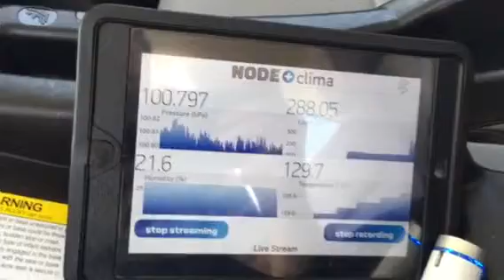The science of leaving a child in a hot car experiment #2 noon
The science of leaving a child in the car and how fast the temperature rises.
Experiment #2 by James Casey
Equipment used: node+ & iPad
Condition: before heat advisory 12-130 pm.
temperature: 130 degrees
ipad overheated